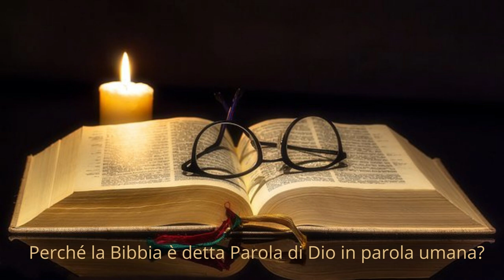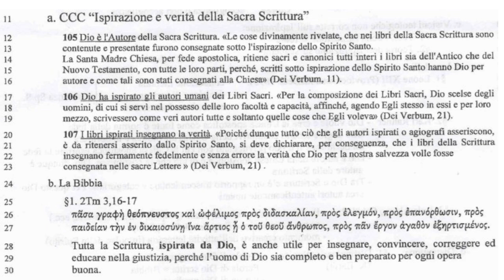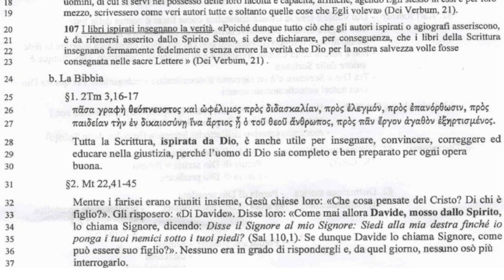Intro. alla S. Scrittura 5A; Perché la Bibbia è detta Parola di Dio in parola umana? -Continua-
Perché la Bibbia è detta Parola di Dio in parola umana?
Il fatto dell'Ispirazione: (Uomo autore e Dio autore)
Cosa dice al riguardo il Catechismo della Chiesa Cattolica; Cosa dicono le scritture.
2Tm 3,16-17    Mt 22,41-45
Introduzione generale alla sacra scrittura, a cura di Mons. Renato de Zan.